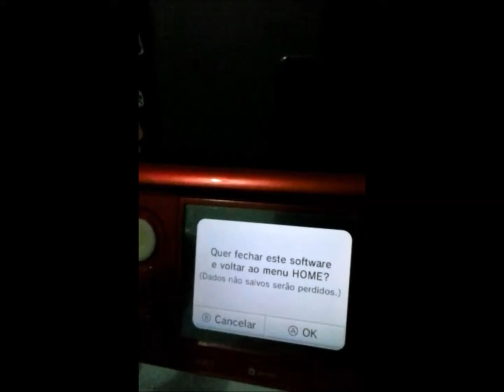Rogerinho gameplaiss com a intro épica